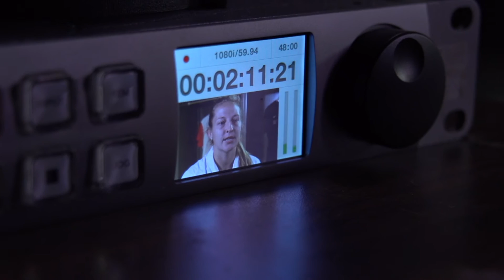EXCLUSIVE: Women's Soccer ESPNU Interview Sessions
ESPNU conducted several interviews with many RU women's soccer players on Thursday at WakeMed Stadium. First, players met as a group with this weekend's broadcast crew while others were interviewed individually by a separate crew.